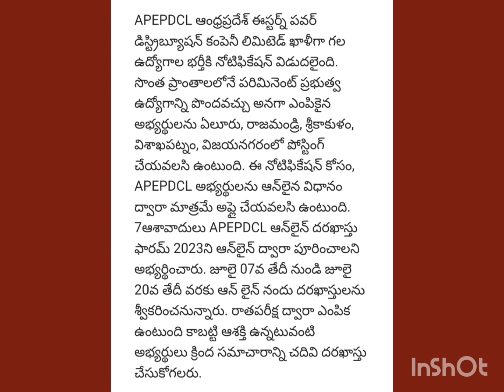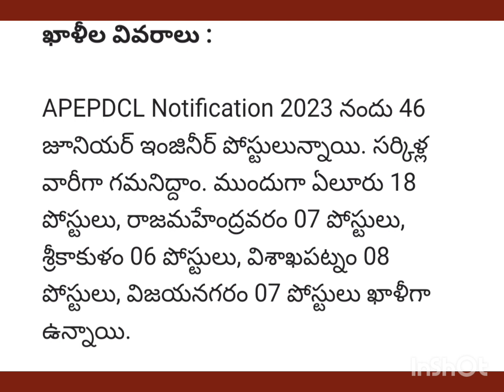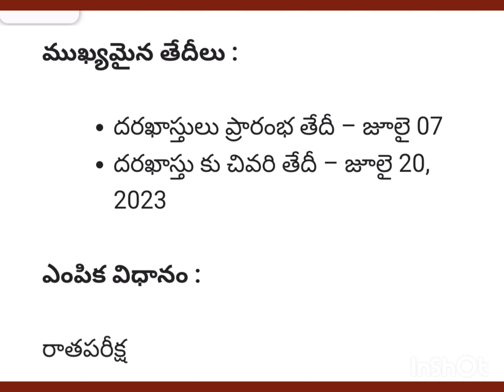APEPDCL Recuritment 2023# విద్యుత్ సబ్ స్టేషన్ APEPDCL JL Notification 2023